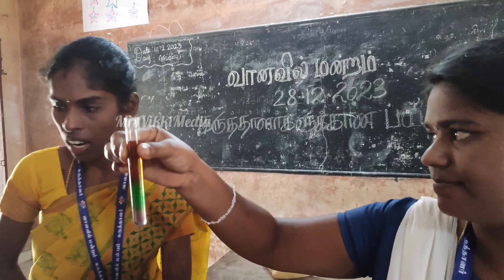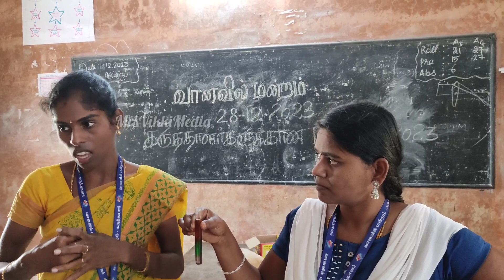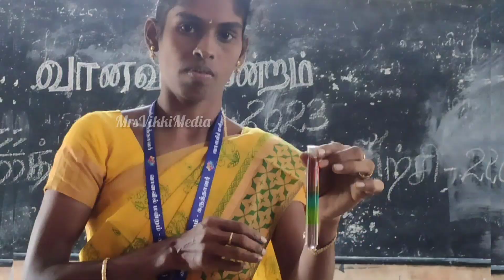குடுவைக்குள் வானவில் science experiment#Mrsvikkimedia#scienceexpriment